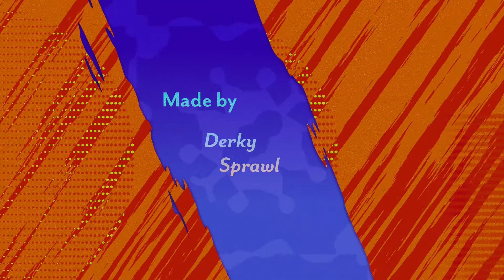Invasion of the MEOPLE!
Nothing like some fun with the MEOPLE in Mindshow. Enjoy some random clips from a failed birthday clown to a bad deal with the devil himself!